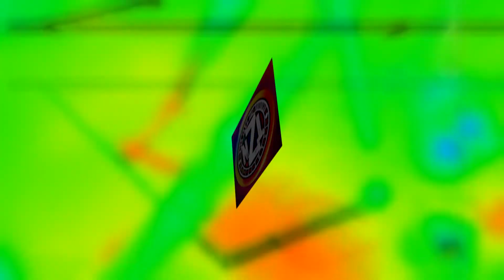Tranzition promotional video